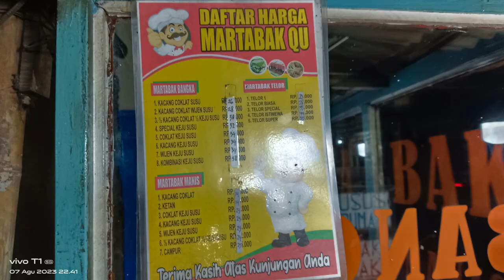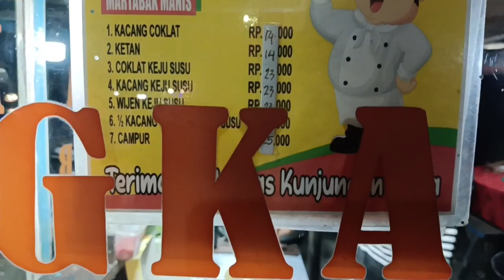"MARTABAK BANGKA" || MARTABAK QU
Beli Martabak Bangka di Kuta jaya